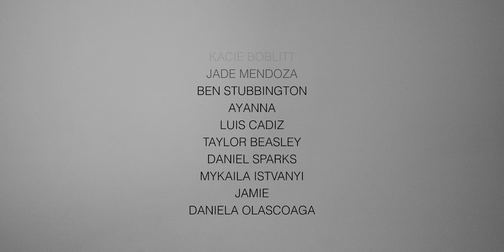Heather Woods Broderick - "Blood Run Through Me"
2022 Tour with Beth Orton:
11/01 - Washington DC - Sixth & I Historic Synagogue
11/02 - Philadelphia, PA - World Cafe Live
11/03 - Montclair, NJ - Outpost in the Burbs
11/05 - New York, NY - Bowery Ballroom
11/06 - Somerville, MA - Crystal Ballroom
11/07 - Le Studio Td - Montreal, QUE
11/08 - The Great Hall - Toronto, ONT
11/10 - Mayfair Theatre - Chicago, IL
11/11 - Pabst Theatre - Milwaukee, WI
11/12 - Cedar Cultural Center - Minneapolis, MN
11/14 - The Oriental Theatre - Denver, CO
11/17 - Teragram Ballroom - Los Angeles, CA
11/18 - Bimbo’s 365 Club - San Francisco, CA
11/20 - Mississippi Studios - Portland, OR
11/21 - Neptune Theatre - Seattle, WA
11/22 - Hollywood Theatre - Vancouver, BC